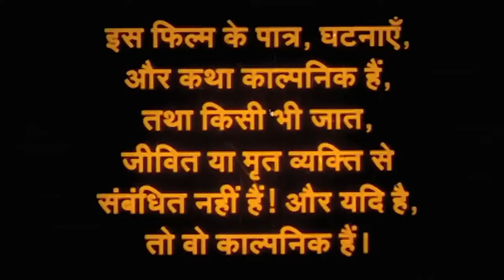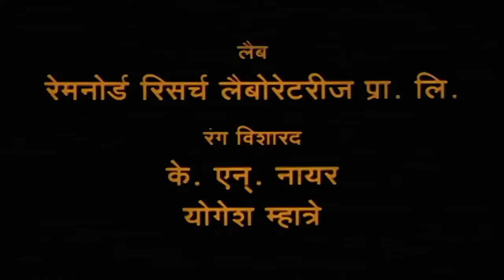Nadiya Ke Teer Full Movie HD | Ravi Kishan, Rashmi Desai | Classic Romantic Hindi Movies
आर्या डिजिटल में आपका स्वागत है, यहाँ आपको मिलेंगे नए और सबसे शानदार भोजपुरी सुपरहिट गाने ! जो आपको निश्चित रूप से नाचने पर मजबूर कर देंगे।

Credits -
 Movie Name :-  Nadiya Ke Teer
Cast :- Ravi Kishan, Rashmi Desai

हमारे चैनल को सब्सक्राइब करें और नए भोजपुरी संगीत रिलीज़ के बारे में अपडेटेड रहें | आप हमारे सोशल मीडिया प्लेटफॉर्म पर भी जुड़ सकते हैं, जिसमें फेसबुक, इंस्टाग्राम, ट्विटर और गूगल+ शामिल हैं।

Thank you for choosing Aaryaa Digital and we hope you enjoy our Bhojpuri Superhit Music!